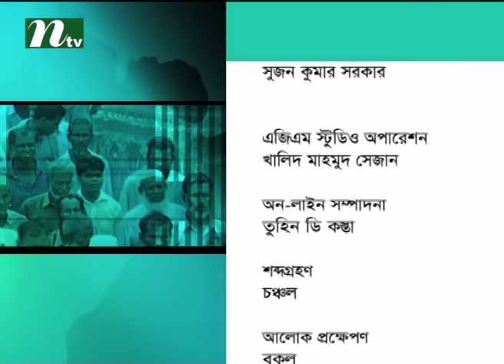Ei Somoy | Episode 2126 | Talk Show | News & Current Affairs